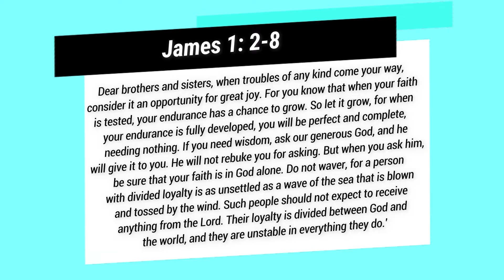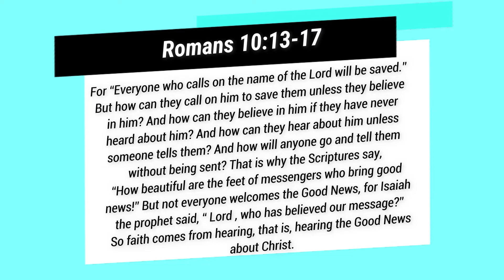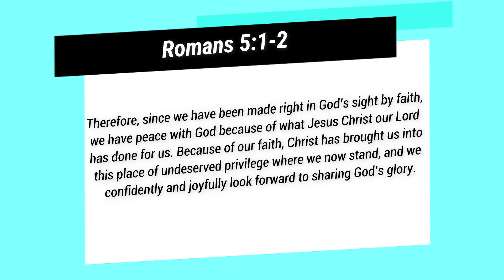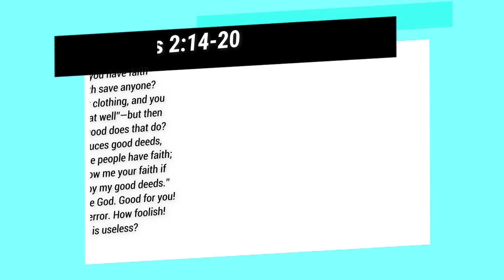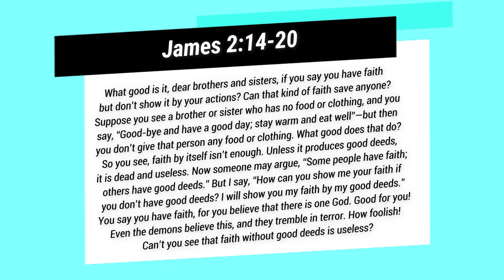Exercising Your Faith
Rev. Terrell Williams
Eastvale Bible Church